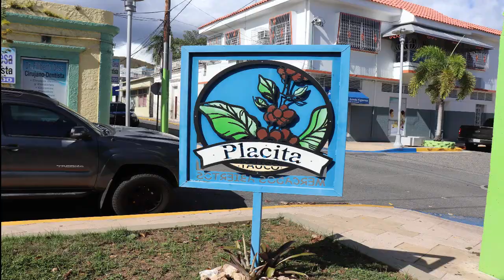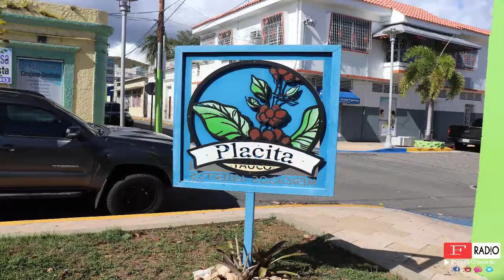BROWNIE BLONDIE FOUNDATION HACE SU FUNDRAISING